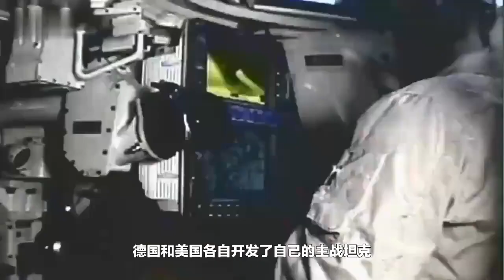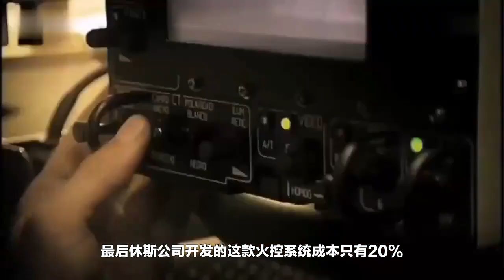美国M1与德国豹2火力比较 为什么说豹2坦克要稍胜一筹？